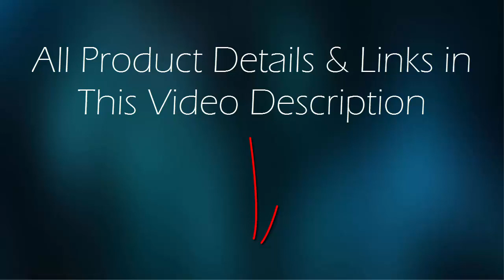Top 5 Best Android Car Stereo 2019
5. JVC KW-V830BT Double DIN Bluetooth In-Dash DVD/CD/AM/FM Car Stereo Receiver

4. Pioneer AVH-X490BS Double Din Bluetooth In-Dash DVD/CD/Am/FM Car Stereo Receiver

3. Kenwood DDX9703S 2-DIN In-Dash DVD/CD/AM/FM Car Stereo

2. Kenwood DDX774 / DDX774BH DDX774 2 Din

1. Pyle Car Stereo System Double DIN